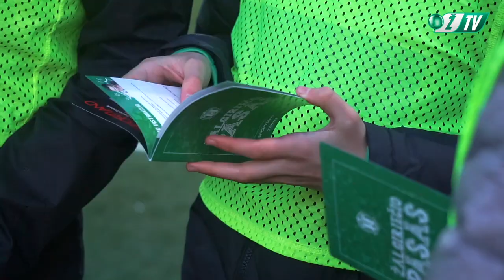Kitu kampu | Žalgiris - Banga | Ljubisavljevic | Behind the scenes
Rungtynės Žalgiris - Banga kitu kampu ir Nemanja Ljubisavljevič komentaras. 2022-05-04